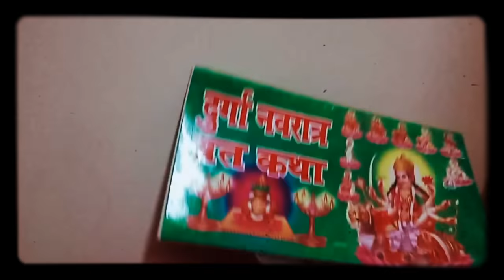नवरात्रा स्पेशल " हवन " - डॉ. उमा श्री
नवरात्रा स्पेशल हवन कुण्ड  -  डॉ. उमा श्री